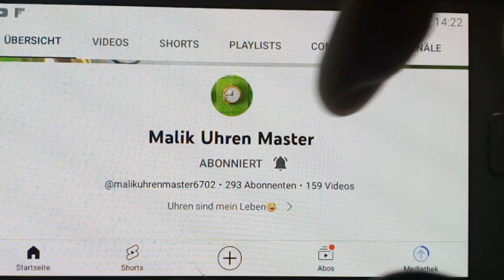vielen Dank für 300 Abbonenten🕚⌛⌚⏲️⏰🔔👍